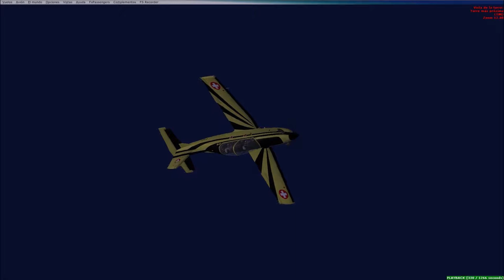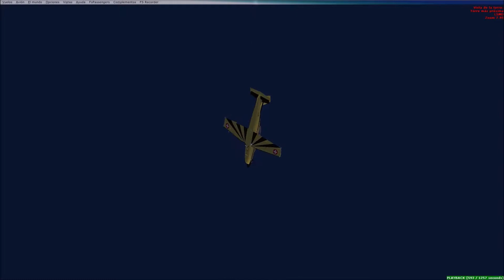PC9 Display Team | Full Display [Full HD]